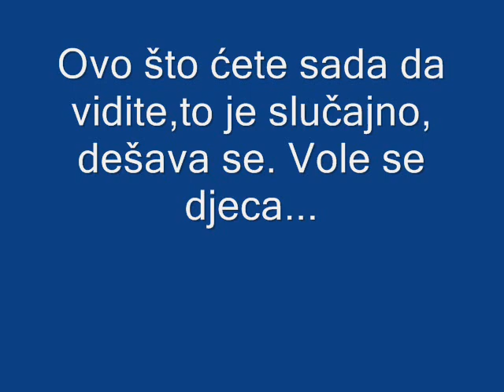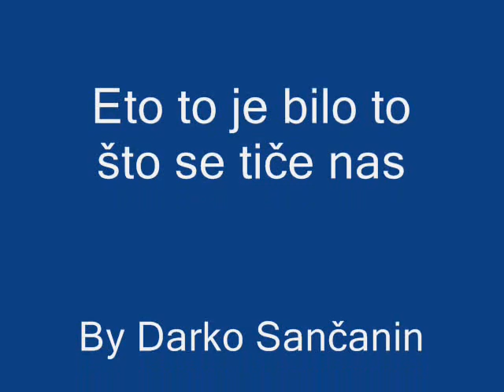Srednja Škola Prnjavor... lIl2 Poslovni sekretari